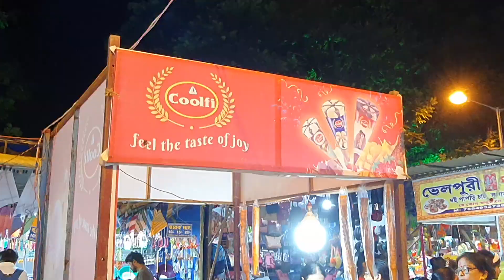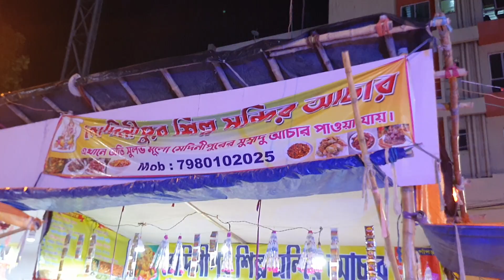🎡🎠🎢Fair, Fun, Foods & Childhood memories